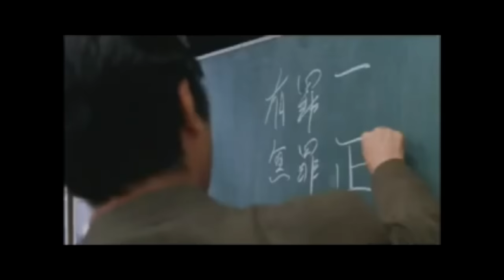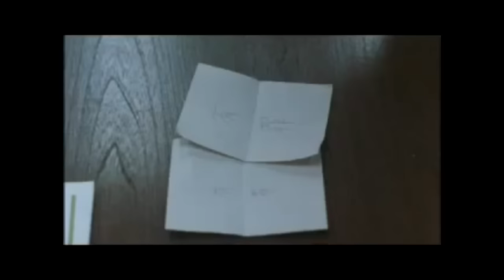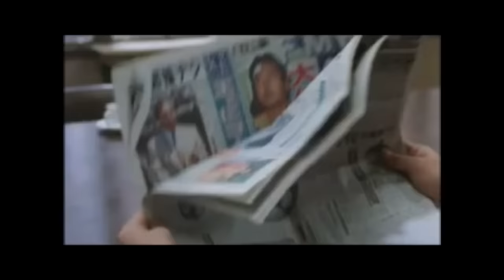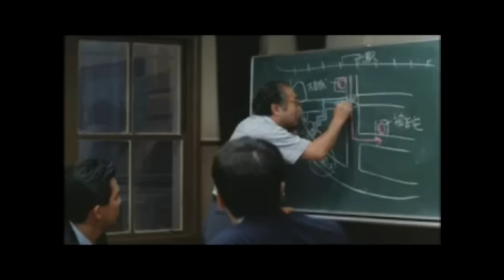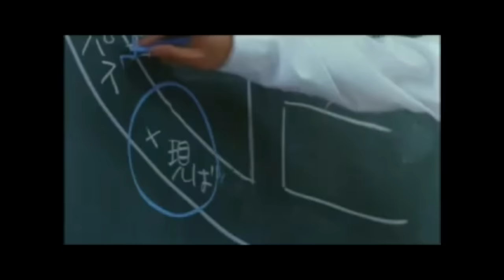12人の優しい日本人 Full Movie (No subtitles)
I apologize for the few sections in the video where there is a noticeable cut.
Feel free to record this to add your own subtitles or make the cuts better, I am not skilled enough to do this. If you do make it better, it would be greatly appreciated if you could comment the link on this video so I can pin it.

This is one of the movies that Dogen recommends watching to learn Japanese. Good luck on your journey.